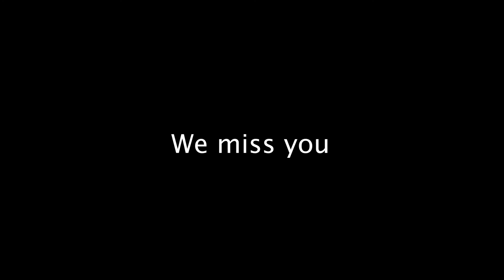Youth Message for Fr Macarius Wahba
In Loving Memory of Very Rev. Fr. Macarius Wahba